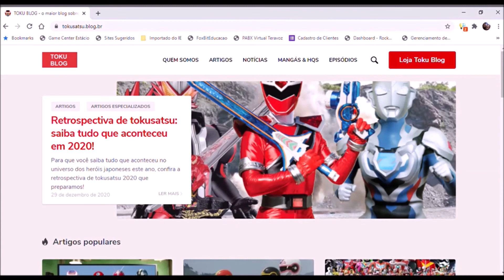Tokuminuto #2 - Logotipo oficial dos 50 anos de Kamen Rider é revelado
Em 2020, Kamen Rider completa 50 anos desde a estreia da primeira série do gênero. Confira como ficou o logotipo comemorativo!